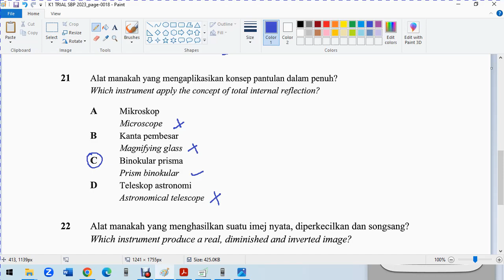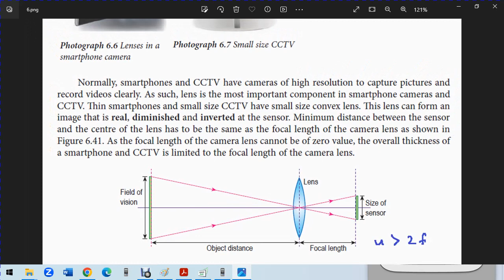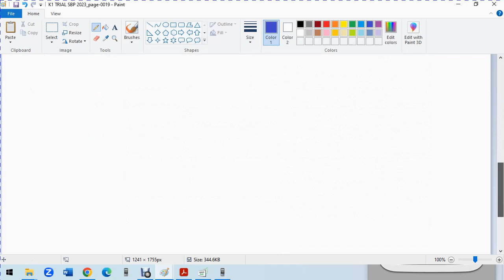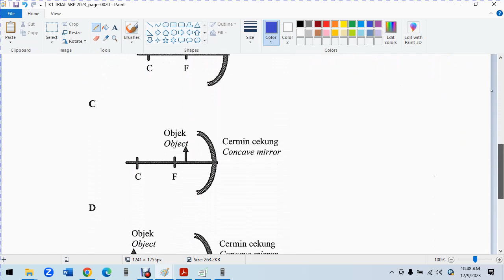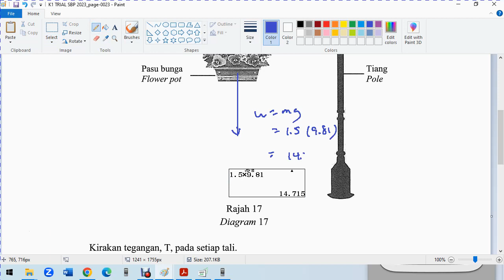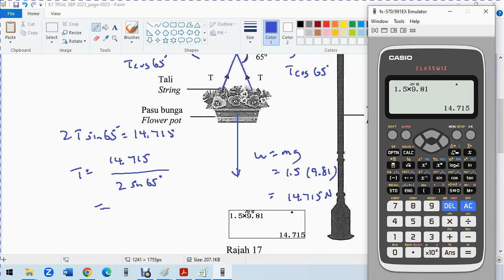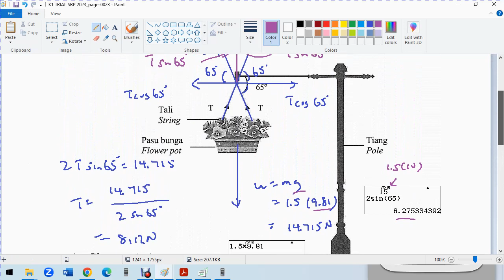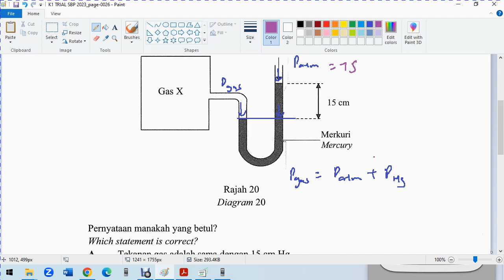Physics SBP 2023 P1 Q21 - Q30